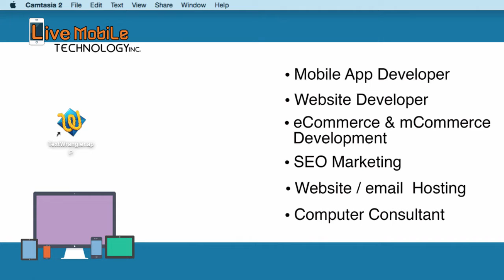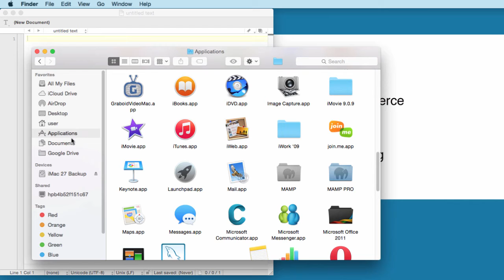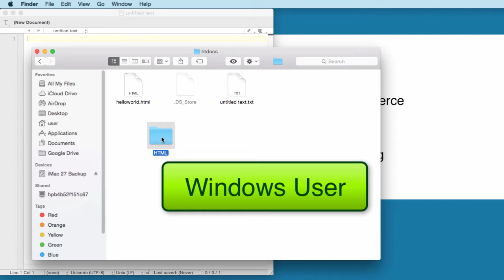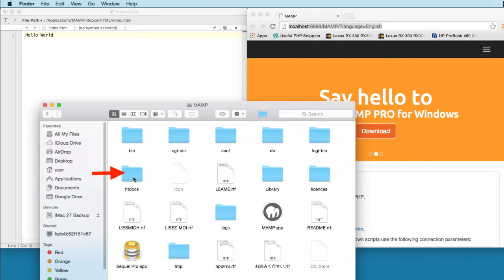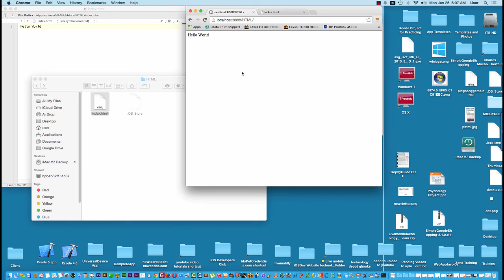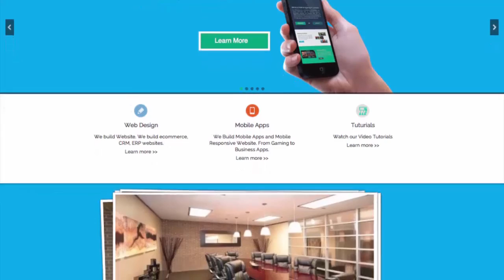Lesson 3 - Building a Website for Beginners - What is HTML?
Lesson 3: What is HTML?

In this Tutorial, i’m using a Mac to build a website in HTML, and if you are using windows or linux, it will work just the same, because , fundamentally, HTML works on all environments.  HTML works because the syntaxes is read on all web browsers Such as Chrome, Safari, Firefox, Internet Explorer, Opera, etc...  So if I’m using Text Wrangler or Note++ as a text editor, it’s the HTML syntaxes that we are learning.

So to begin, What is HTML?
HTML is a Markup language for describing web documents or Web Pages.
A markup language is a set of markup tags
each HTML tag describes different document content.
Just Remember, any HTML webpage you create ends in .html

Let’s create a HTML page. Before you begin, please always turn on your MAMP, WAMP or XAMPP Local Environment.  Also, I’m going to add a folder and Label it HTML in the htdocs folder.  For the Windows User, please add the HTML to your C:\wamp\www folder.  I’m going to arrange the codes on the left side and a browser on the right side.

Let’s open up text wrangler and create a page and let’s name it index.html

After saving the file, let’s type a few words:  Hello World
Did you remember where you save  the index.html? on a Mac computer, we stored the index.html file in the Application MAMP\htdocs\HTML folder.  For windows it’s in C:\wamp\www\HTML

and Now let’s test the index.html file.

And there, the index.html is created.
Let’s move on to the next video lesson to learn more about HTML.